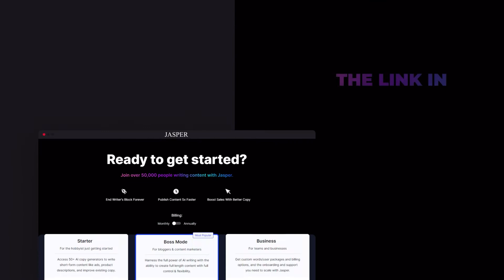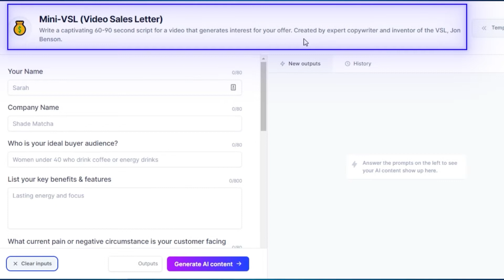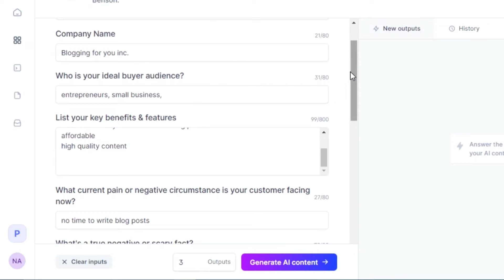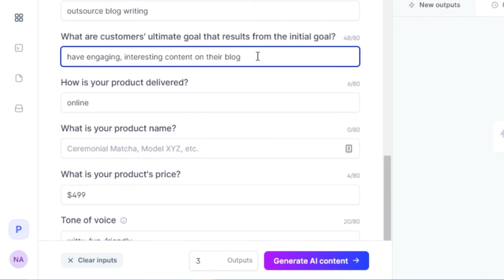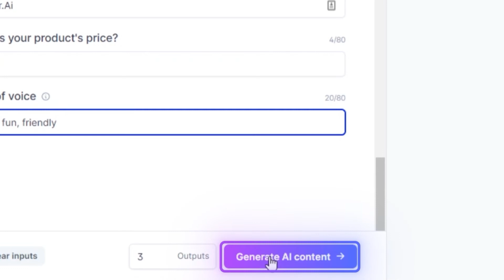Write a VIDEO SALES LETTER Script FAST with Jasper AI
If you need to write a Video Sales Letter Script Fast watch this Jasper AI tutorial to see how easy it is to create a video sales letter. Simply fill out the information such as your business or company name, your target audience, key benefits and features, customer pain points, your customers goals and some other details and watch Jasper AI create several incredible video sales letter scripts you can choose from and customize even further if you wish.

Save time and money with Jasper AI